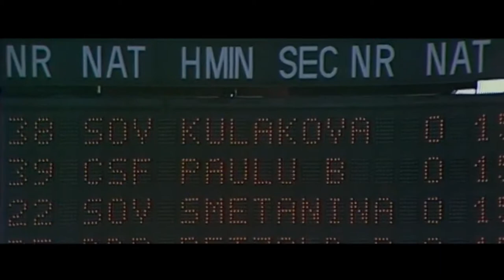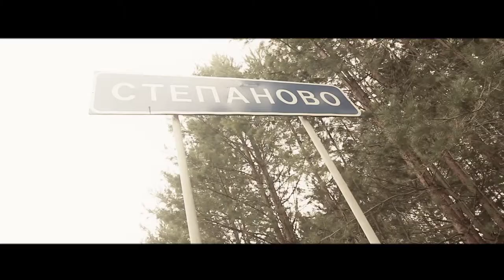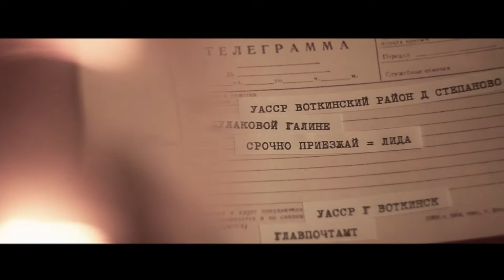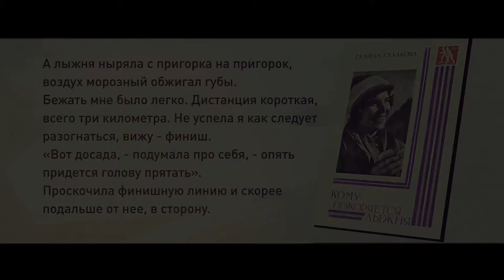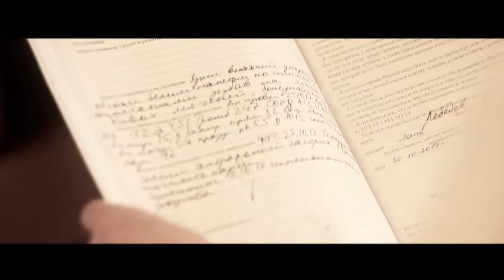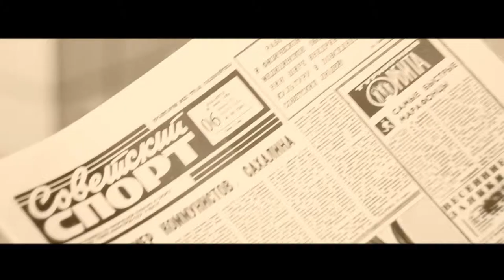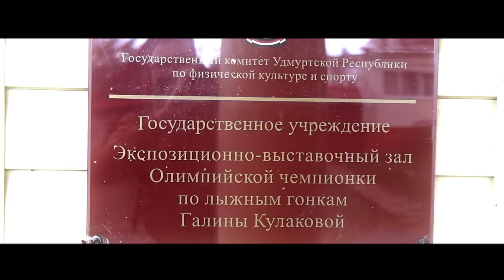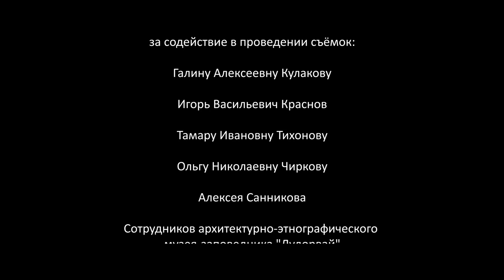Галина Кулакова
Художественно-документальный фильм «Галина Кулакова»
Фильм посвящён выдающейся советской спортсменке, многократной олимпийской чемпионке по лыжным гонкам, уроженке Удмуртии Галине Алексеевне Кулаковой.
Над фильмом работали: Сергей Курбатов, Ренат Губайдуллин, Михаил Шустов